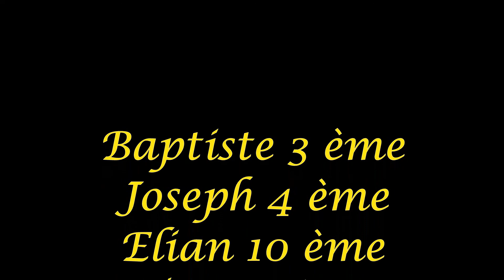Course cadet FFC Sansac 2021...Semaine Cantalienne 2021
5 ème et dernière journée de course pour les cadets de l'ACVA Aurillac dans le cadre de la "Semaine Cantalienne 2021"...